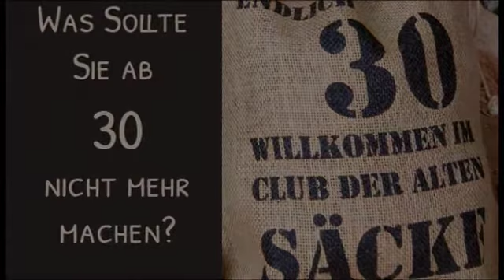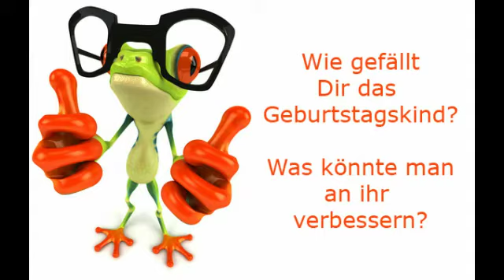Video zu Silvana´s 30. Geburtstag